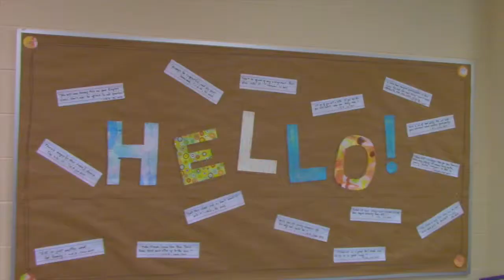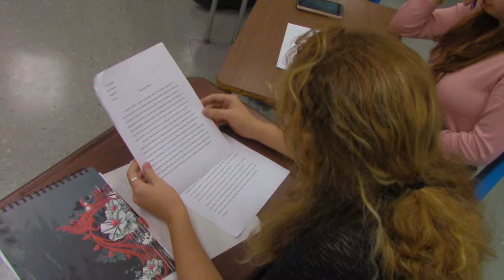Calliope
Created by Justin Van Althuis - a HPRHS Media Technology Production